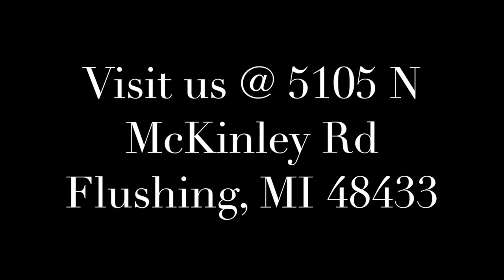Pastor Adam Revealtion 6 12 17